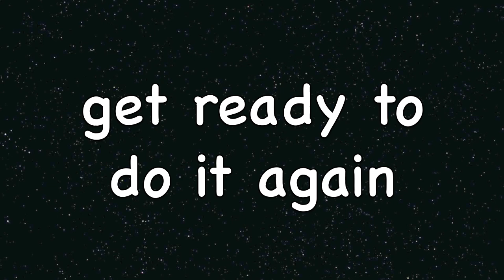Tabata Song - Let Me Love You (DJ Snake x Justin Bieber COVER REMIX)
Tabata is a four-minute HIIT workout with 20 seconds at maximum intensity and 10 seconds of rest (8 rounds); a short recovery (around 1-minute); and repeat.   The treadmill, spin cycle, Concept 2 Rower, outdoor stair running, and jump rope are my preferred Tabata HIIT routines.  A  5-minute warmup and a 5-minute cool-down are highly recommended.    If possible, try to do 3 to 4 rounds.  Limit your recovery time between rounds to around 1-minute so that your muscles stay warm.

Tabata at maximum intensity is difficult to do daily.  I can only do it 3 times a week.  On the non-Tabata days, I do LESS intense interval training using the same 20/10 interval regime.  Instead of counting reps, I do as many reps as possible in 20 seconds when weightlifting, body-weight exercises, TRX Suspension Trainer, etc.  If you’re working yourself into physical shape or injured, you can do even LESS intense interval training by just fast walking / jogging for 20 seconds and slow walking / jogging for 10 seconds.